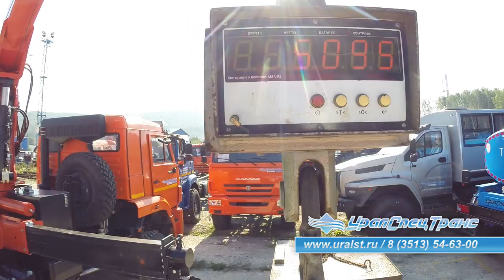Развеиваем сомнения. Взвешиваем груз 5 тонн.